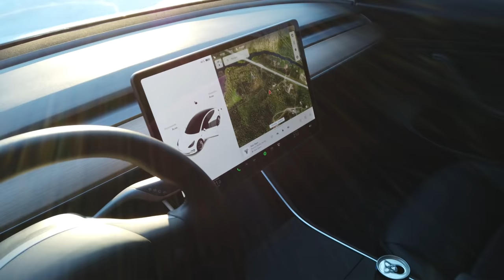TESLA - OLIKO TÄMÄ VIRHE? | HENEBHM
Muutama viikko takana Tesla autoilua. Kerron meidän kokemuksia. Mikä tässä on hyvää ja huonoa? Mitä sähköautoilu maksaa?